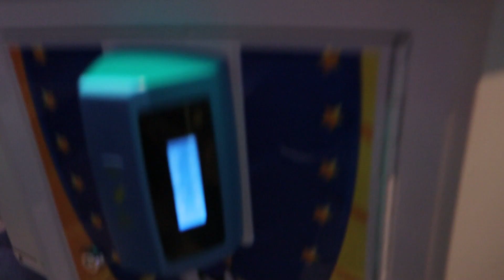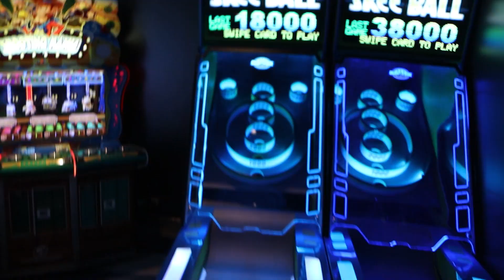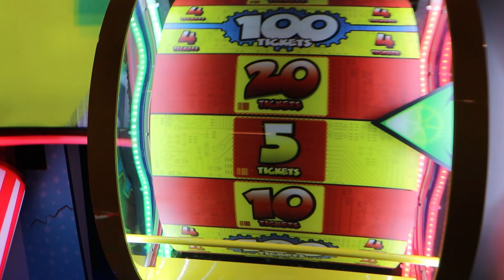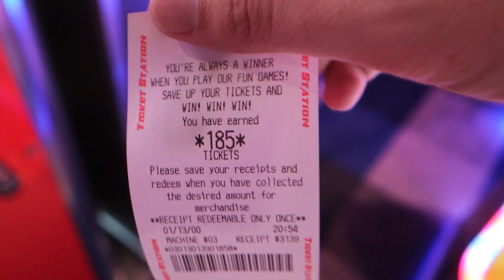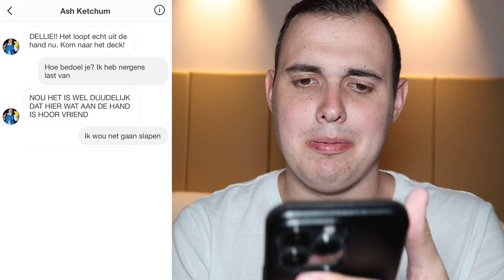Ga NOOIT OPZOEK Naar GYARADOS Op Het CRUISESCHIP..! *Dit Loopt FOUT AF!*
Cya!